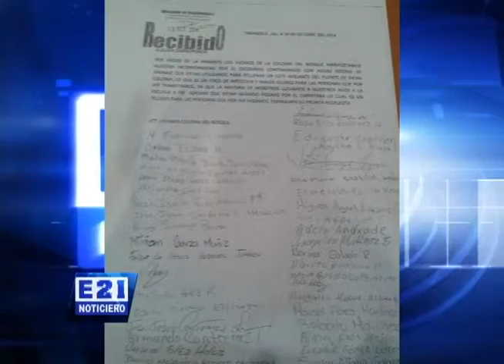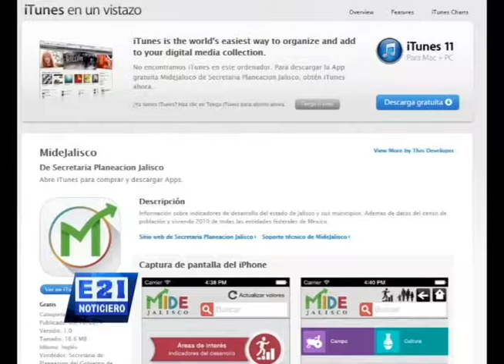Noticiero Tamazula E21 17 Octubre 2014 parte 6 de 6